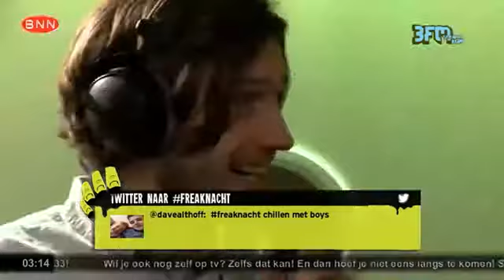Bowe - Tired of giving good things up 3FM Freaknacht (rare 'dance' version)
3FM asked me to play a cover of one of my own songs in a totally different version on a show called Freaknacht, which is hosted by Sander Hoogendoorn and can also be viewed on Dutch television. So here is me, monoPunk and Wesley Nuis, playing two totally different versions of the song!

The second version in this video, which has a tiny little bit of a dance feel to it, is only available in this 'probably once in a lifetime' live version. The single version can be found on Spotify and iTunes. A fun fact: the version that was used as a single is already a remix of the original album version.

You can also get a signed copy of my album Nomansland through Bowe is a 100% independent one man self funded artist, so buying an album is always a direct contribution for the realization of future Bowe projects!